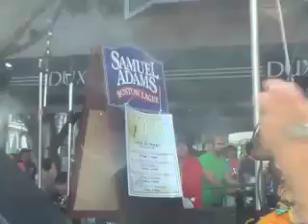Michael Spiro - Percussions - V - Wayne Wallace Latin Jazz Quintet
Wayne Wallace Latin Jazz Quinted
Michael Spiro - Percussion
at the Fillmore Jazz festival
sunday july 3rd 2011

Michael Spiro is an internationally recognized recording artist, producer and educator. He is a seven-time Grammy nominee, including a nomination in 2011 in the Latin-Jazz category for his work with the Wayne Wallace Latin Jazz Quintet, and has co-produced such seminal recordings as "BataKetu" and "BataMbira".

Spiro is a Professor of Percussion at Indiana University, travels internationally as a percussion clinician for LP, and continues to be a presenter at PAS conferences around the country. He has authored several books on Afro-Cuban music and percussion, produced a number of acclaimed instructional videos and DVDs, and is the founder of two widely acknowledged educational websites—"CongaMasterClass.com" and "SambaMasterClass.com"..

Spiro continues to maintain his musical status in San Francisco, California, where among his many activities, he co-leads "Conjunto Karabali" with fellow LP artist Karl Perrazo from Santana.

In 2010, Michael Spiro collaborated with LP in creating the innovative LP Hi-Hat Shekere (LP485). "For both drummers and percussionists, the Hi-Hat Shekere adds a traditional percussion sound to their setup—and for the first time—without having to add a separate player to provide it," explains Spiro. "Percussionists and drummers of all styles of music will find the Hi-Hat Shekere to be an easy and convenient way to add a classic percussive sound to their sonic palette." Supporting this innovation, Spiro along with LP created a series of instructional online videos.